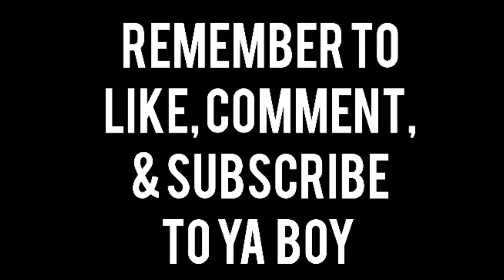The TRUTH about why some women don’t want to deal with Handsome/Select men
This is why they don’t want to deal with us guys...